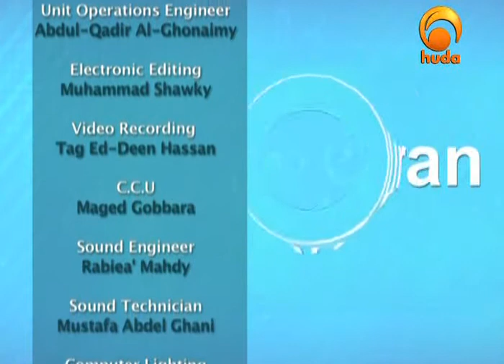Quran in Depth: Surat Al-Fateha verse (3)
Quran in Depth is a program that explains the meanings of the Quran so that the viewers can understand its messages. Shaykh Ibrahim Zidan provides an access key to the greatest source of guidance ever.